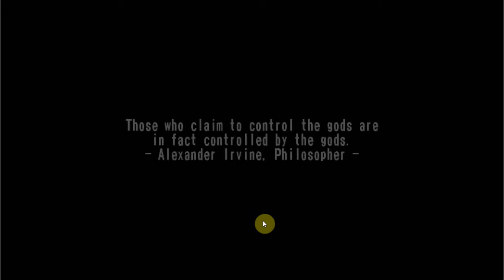Let's PlayYu-Gi-Oh! The Falsebound Kingdom play in Dolphin @1 - War Campaign (Yug) gameplay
Something goes wrong with a Duel Monsters Simulator, and now we're inside a game while playing a game. Let's find our way through the end of this under Yugi's campaign first. Game made and published by Konami
gameplay